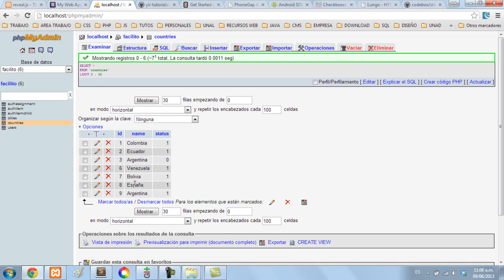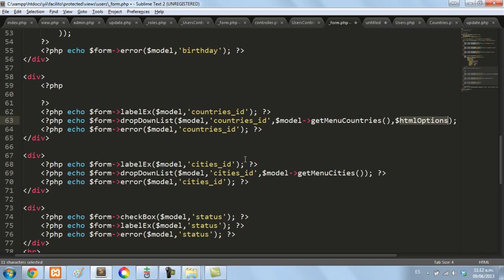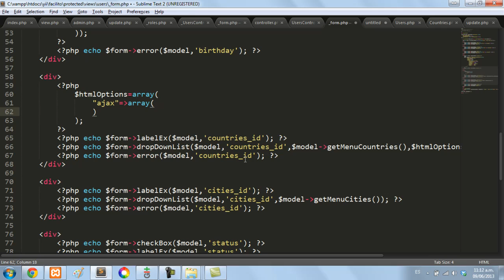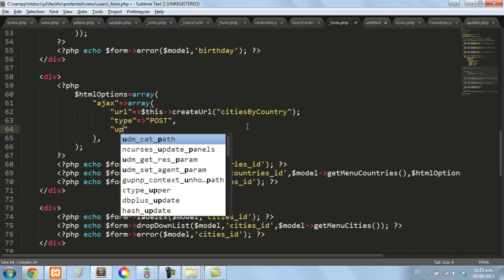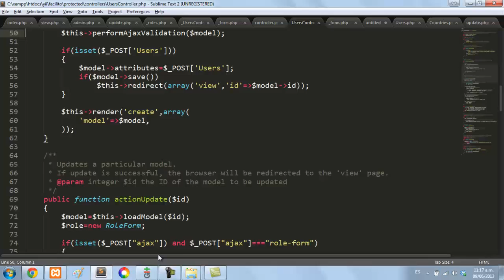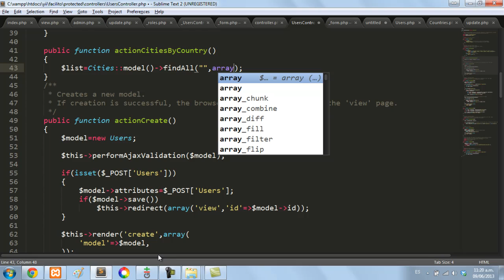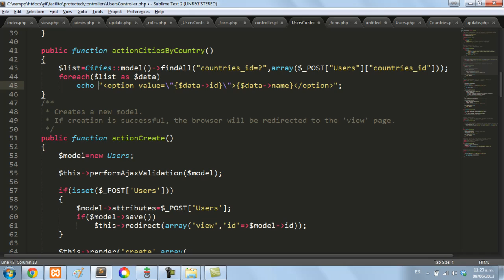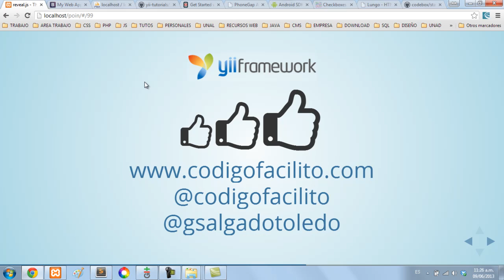Yii Framework PHP - 40: Menus dependientes